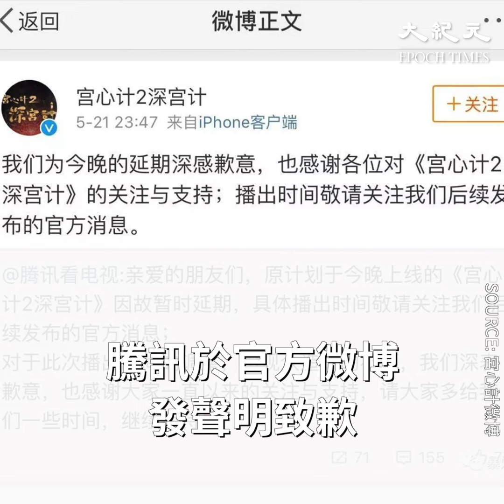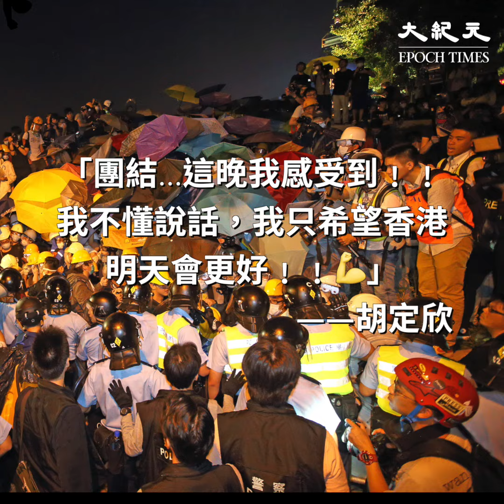再有人被黑 藝人撐傘運真的無前途？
TVB新一套宮廷劇《宮心計2深宮計》近日開播，今次由力捧的花旦小生：胡定欣、劉心悠，馬國明及「收視福將」馬浚偉主演。

原定香港及大陸騰訊視頻同步（5月21日）播放，豈料突然遭有關部門抽起，騰訊未能依時上架。騰訊於官方微博發聲明致歉，稱劇集要延後播出，至於延到幾時，則未有標明。

有傳《深宮計》突被抽起，其中一個原因與主角胡定欣有關。事關她於2014年雨傘運動期間曾現身中環，並在Instagram上載現場圖片及留言：「團結...這晚我感受到﹗﹗我不懂說話，我只希望香港。明天會更好﹗﹗」

估不到，4年前的這個帖子，上個月就被「有心人」找出來，並轉貼到大陸討論區，惹來大批五毛聲討，更指其為「港獨分子」，揚言要「封殺」她。

藝人撐傘運就要付出前途代價嗎？

2014年香港爆發雨傘運動，期間，藝人何韻詩、黃耀明、杜汶澤、黃秋生、王宗堯等都有公開撐傘運，雖然他們在日後的星途中有遭遇不同程度打壓。但仍有人（王宗堯）用「理直氣壯」四字明志。當然，亦有人跪低。

或者，一場雨傘運動讓人看清人性。或者，民主不實現，這個話題將繼續。